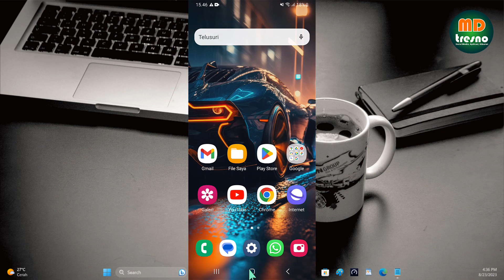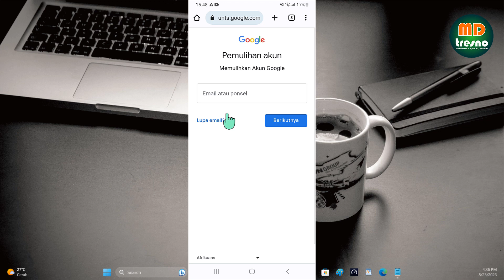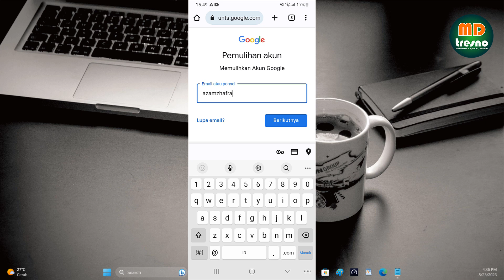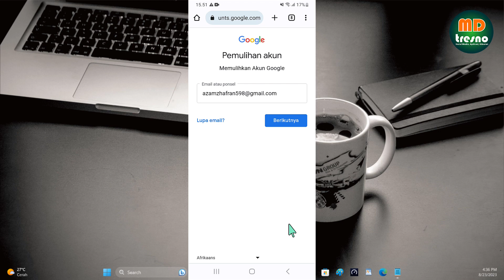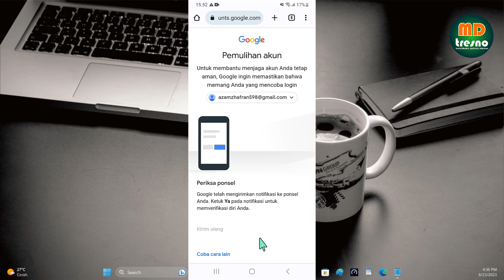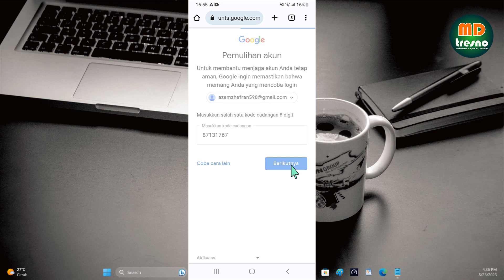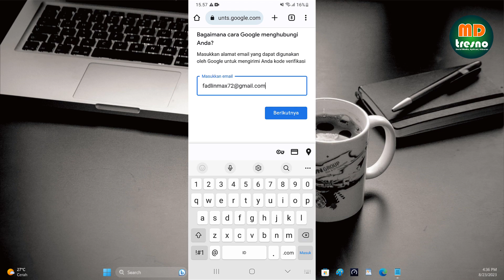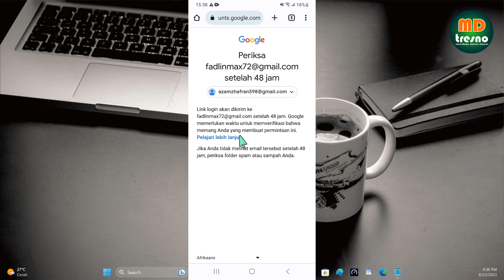Cara Mengembalikan Akun Google Yang Lupa Kata Sandi dan Nomor HP Hilang